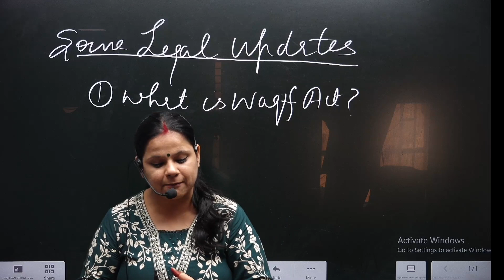Legal Update 2024 Best Judiciary Coaching Pahuja Law Academy In Delhi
judiciary preparation
judiciary courses
Judiciary Coaching
judiciary preparation
judicial exam
pcsj exam